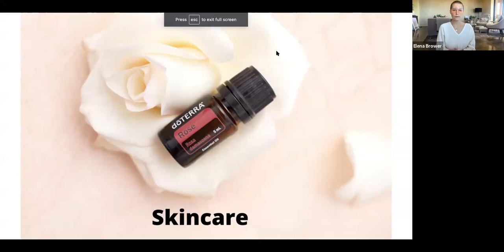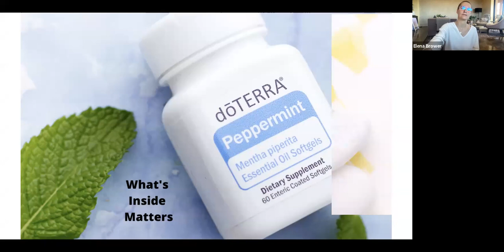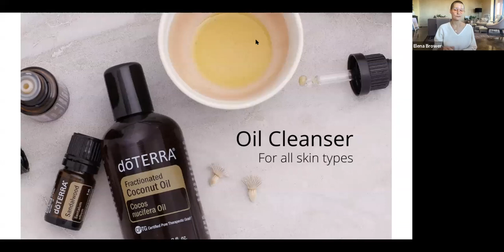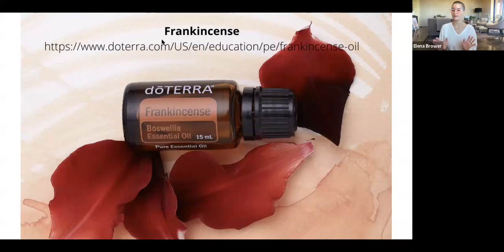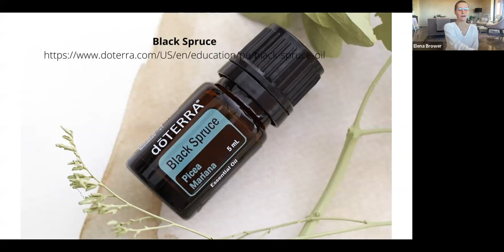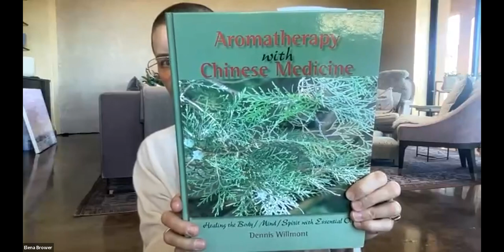Essential Oils for Skincare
Skincare begins from the inside. Explore supplements and practices to support healthy gut biome, which helps your skin. Then learn how to nourish your skin with oil cleansing, and which essential oils are optimal for your skincare routine starting today.

BOOK YOUR FREE OILS CONSULT WITH ELENA
Learn more about using essential oils for everyday support, for your body and your home.

30 DAYS OF ESSENTIAL OILS FREE TRAINING
This comprehensive, practical look at how I use oils daily in my home will help you welcome the oils into your world in an embodied, meaningful way.